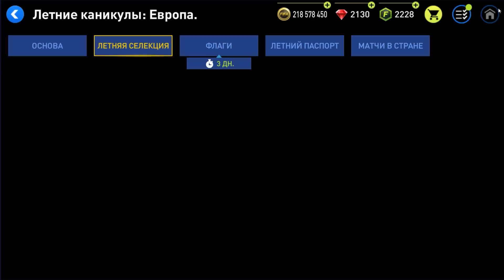КАК ЛЕГКО ПРОКАЧАТЬ СОСТАВ НОВИЧКУ В FIFA MOBILE 22!